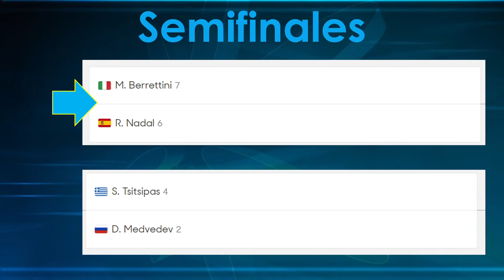🍀Pronósticos 🎾SEMIFINAL 👉Open de AUSTRALIA 2022 🙋‍♂️(masculino)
🙋‍♂️🎾Open de AUSTRALIA 2022👌🙋‍♂️
👉Análisis y pronóstico de las SEMIFINALES (Masculino):

🎾Matteo Berrettini vs Rafael Nadal
🎾Stefanos Tsitsipas vs Daniil Medvédev

🍀Apuestas y pronósticos de TENIS.
🍀Apuestas y pronósticos deportivos.

👉Minutos:
🙋‍♂️Hola "Aus Open" 0:00
👌Semifinales 0:10
🎾Matteo Berrettini vs Rafael Nadal 0:32
🎾Stefanos Tsitsipas vs Daniil Medvédev 2:05
🍀Pronósticos 3:45
😎Final 5:05